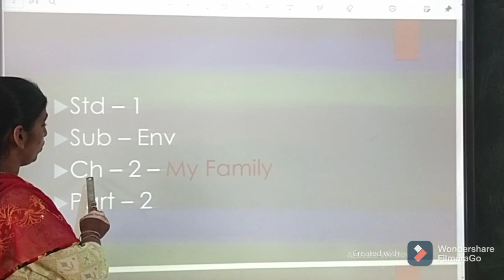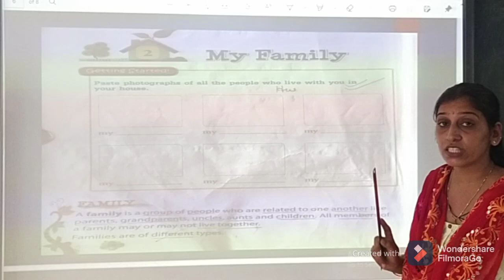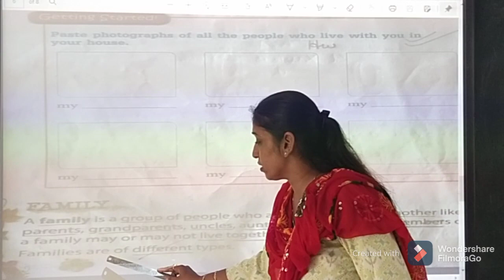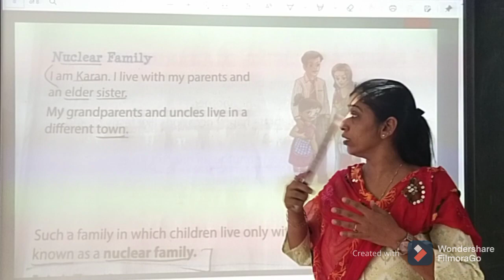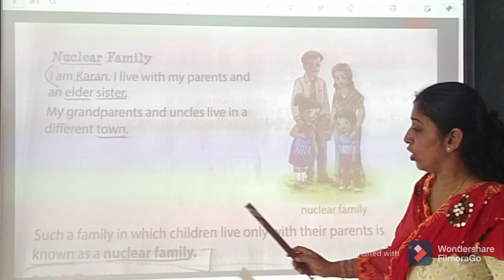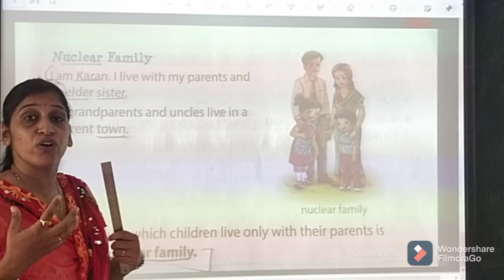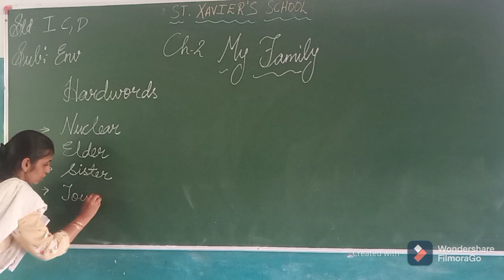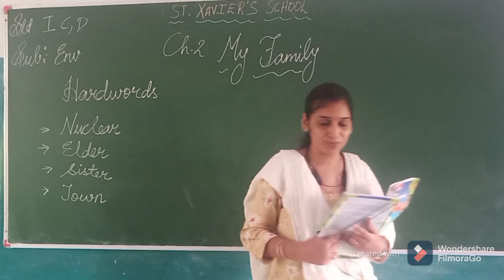Std 1 Env Ch 2 Part 2